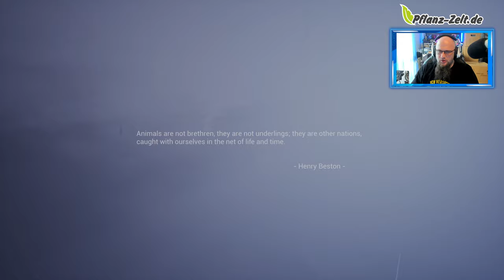Angezockt | Away: The Survival Series [PS5] [4K] [HDR] [60FPS]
PS5 Version
PS4 Version
Du spielst als Kurzkopfgleitbeutler in deiner eigenen Naturdokumentation. Schwebe zwischen den Bäumen, bekämpfe gefährliche Raubtiere und erkunde schöne Landschaften auf einem Flug hoch in der Luft, um deine Familie zu retten.
EIN AUSFLUG IN DIE WILDNIS
Verfolge die Geschichte eines jungen Kurzkopfgleitbeutlers, der unterwegs ist, um seine Familie zu retten. Deine Abenteuer werden dich durch weite Landschaften und eine farbenfrohe, von Leben erfüllte Welt führen. Doch Obacht; es liegen auch Gefahren vor dir…
SEI DER STAR IN DEINER EIGENEN NATUR-DOKU
Schwebe zwischen den Bäumen, kämpfe gegen gefährliche Raubtiere und erkunde schöne Landschaften mit den Augen eines Kurzkopfgleitbeutlers – derweil ein Erzähler jeden deiner Schritte beschreibt.
SPIELE IM ERKUNDUNGSMODUS DIE ROLLE ANDERER TIERE
Durchstreife ungebunden die Welt, indem du Insekten und andere Tiere wie Käfer, Krabben, Frösche, Echsen und viele mehr spielst! Entdecke die einmaligen Lebensräume der Insel und erkunde die Relikte einer längst untergegangenen Welt.
DECKE VERBORGENE GEHEIMNISSE AUF
Dringe weiter in die Welt vor und absolviere die Hauptstory oder verlasse die ausgetretenen Pfade und nimm an Abstechern teil, auf denen du die verborgenen Geheimnisse von AWAY entdeckst.
KAMPF ODER FLUCHT
Jage kleine Beutetiere, kämpfe gegen größere Feinde und nutze Tarnung und Beweglichkeit, um dich unbemerkt an den Spitzenräubern vorbeizuschleichen.
EIN ZAUBERHAFTER, ORCHESTRALER SOUNDTRACK
Erfreue dich am Soundtrack von Mike Raznick, in den du abtauchen kannst. Der preisgekränte Klangkünstler Raznick hat die Soundtracks zu Naturdokumentationen wie „Planet Earth II“ und „Life“ von BBC komponiert.
Das Spiel kann auf Englisch, Französisch, Deutsch, Italienisch, Spanisch. Portugiesisch und Russisch.